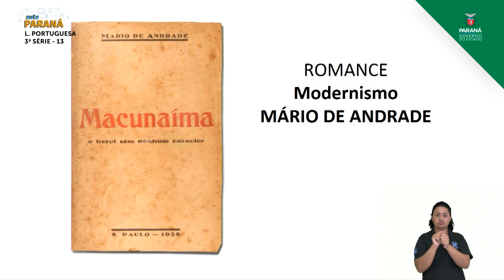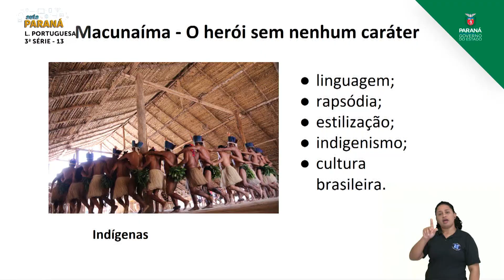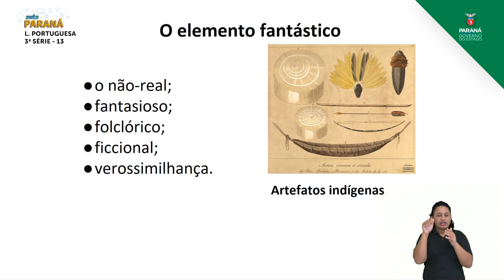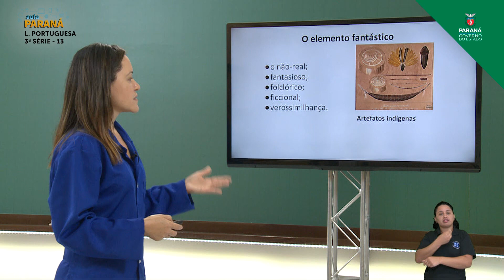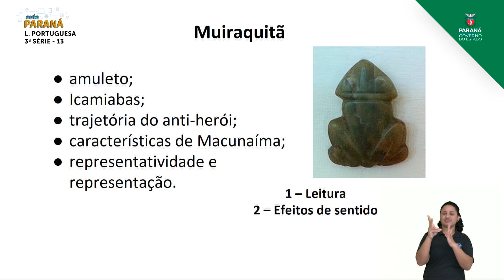2021 | Resumo da Aula | 3ª Série | Língua Portuguesa | Aula 13 - Romance - Parte 1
Professora Renata Gonçalves Gomes